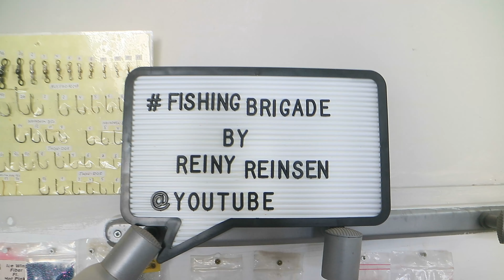Vlog 04 Last time Reinys Crazy Garage WHAT HAPPEND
The Last Vlog out of My Crazy Garage .
Lots of Changes are gonna happen very soon and I invite you guy to shere the new step of life